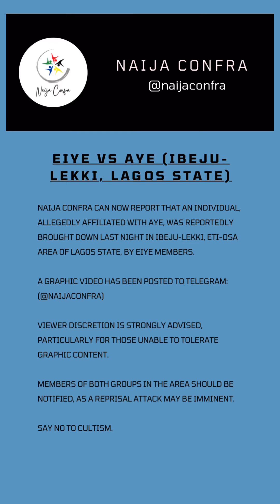Eiye vs Aye (Ibeju-lekki, Eit osa, Lagos state)